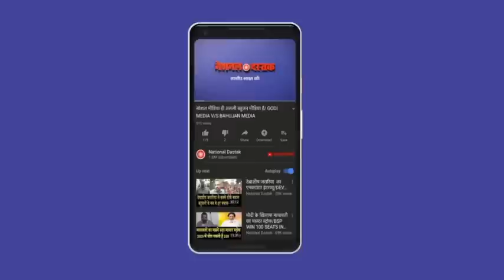कोरोना पर मोदी की छी-छी/SHAMBHU'S ON ALL BIG NEWS